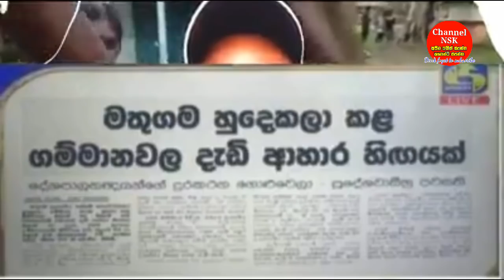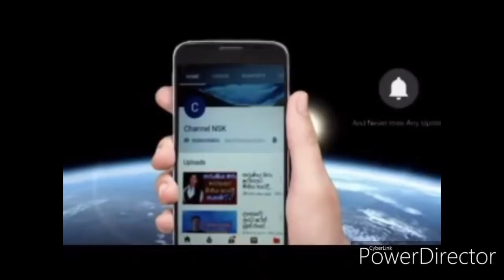හොදම වැඩේ මතුගම එව්න්ට පාලිත තෙවරප්පෙරුමව ගෙදර ඇරියාට Palitha Tewarapperuma